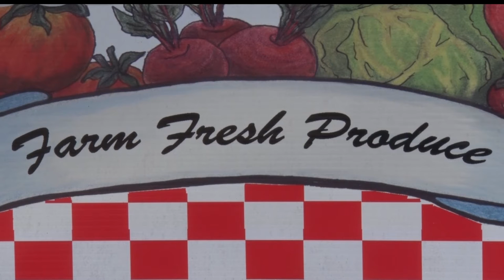Local Growers Challenged By Lasting Winter Weather